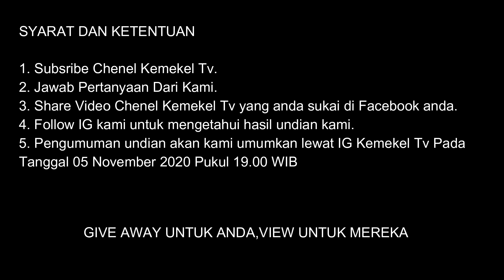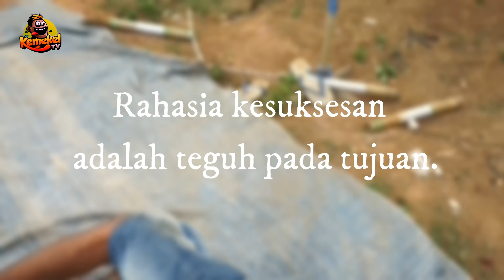NASIB PARA PENGEMIS | Exstrim Lucu The Series | Funny Videos 2022 | TRY NOT TO LAUGH . KEMEKEL TV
Persyaratan GIVE AWAY

2. Jawab pertanyaan di Video yang akan kami upload Rabu,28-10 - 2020 Pukul 19.00 WIB.
3. Share salah satu video Chenel Youtube KEMEKEL TV kesukaan anda.
4. Pengumuman akan di lakukan pada Tanggal 05 November 2020. Di Instragram KEMEKEL TV OFFICIAL.

Adegan di video ini tidak untuk di tiru🥰🥰semoga terhibur ya 😁😍

Semoga terhibur
Salam kompak
bocah - bocah karang tanjung
SEMANGAT !!!